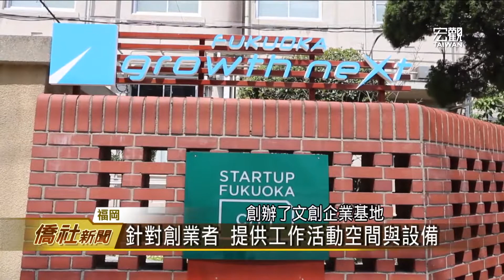福岡官民協動型支援設施STARTUP CAFA—宏觀僑社新聞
在福岡市中心天神地區，有一間舊的大名小學遺址，福岡市政府與產業團體在此創辦了文創企業基地，開放為年輕人創業地點，臺灣也有新創企業加入。

臺灣宏觀電視 張文燦 (編輯 陳瀲文)
日本福岡 採訪報導

➨更多宏觀影片：
《新聞類》